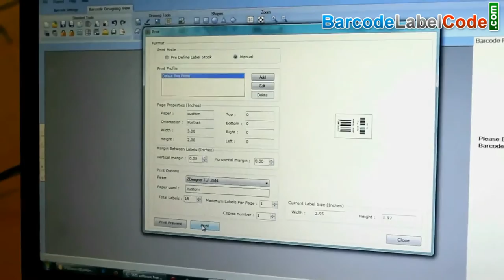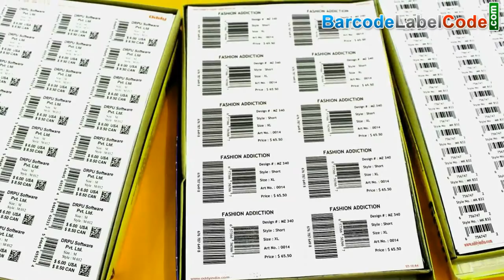Come stampare codici a barre con stampante termica e Laser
Questo video è su come stampare etichette barcode, etichette o adesivi con stampante termica o laser. Software Barcode Label Maker è compatibile con tutte le principali stampanti laser e termica.